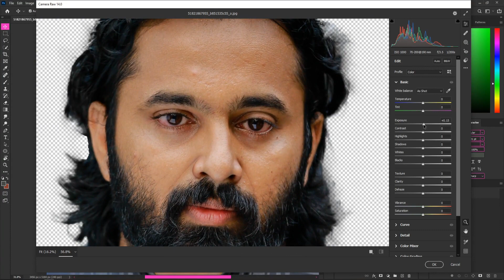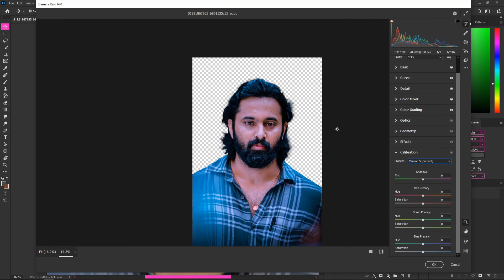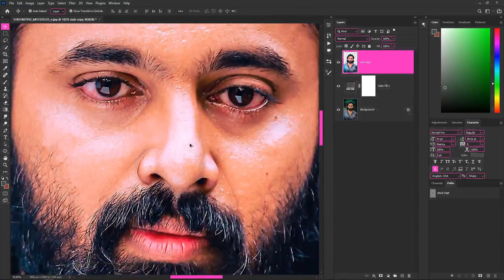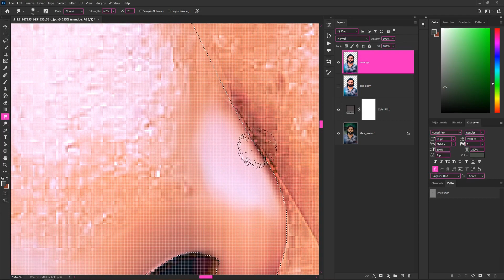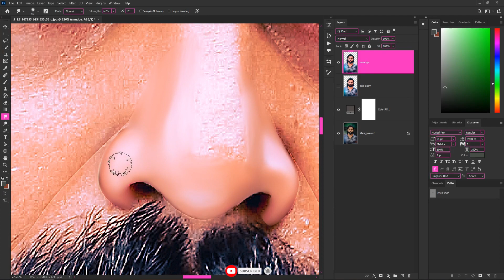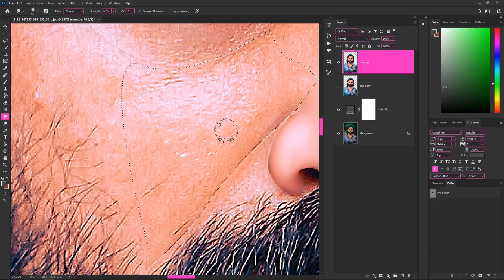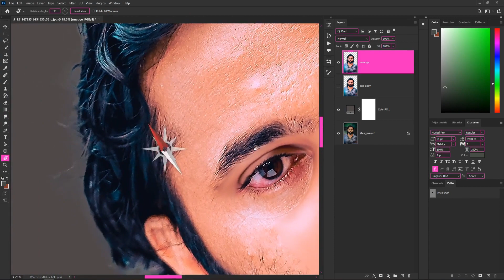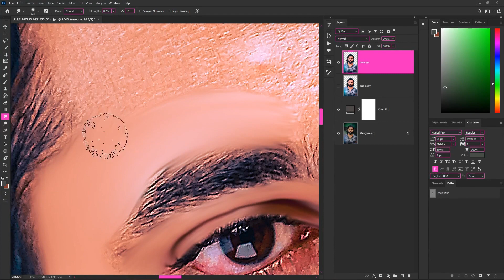HOW TO SMUDGE SKIN IN PHOTOSHOP | DIGITAL PAINTING | PHOTOSHOP TUTORIALS IN TAMIL தமிழில் PART - I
HOW TO SMUDGE SKIN IN PHOTOSHOP | DIGITAL PAINTING | PHOTOSHOP TUTORIALS IN TAMIL

In this Video, we will also look at some exceptions and workarounds for situations when this technique might be challenging to apply. Digital Painting and Smudge . I hope this video helps you.
I hope you enjoy my video In this brand new episode of EditingYourPhotos​ we have some pretty cool pictures to edit!

► DOWNLOADS :  NOPE